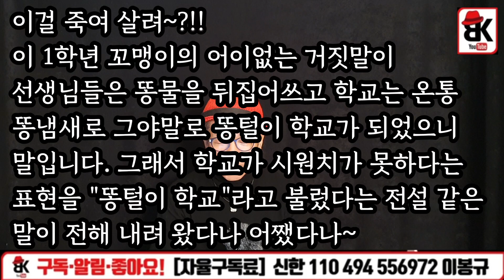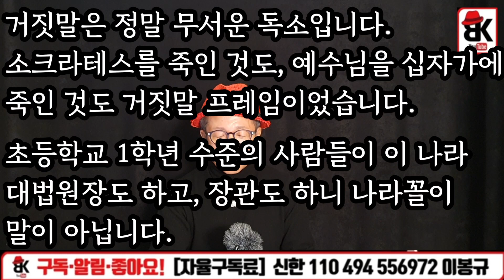윤석열 현상 어디서부터 나왔을까?